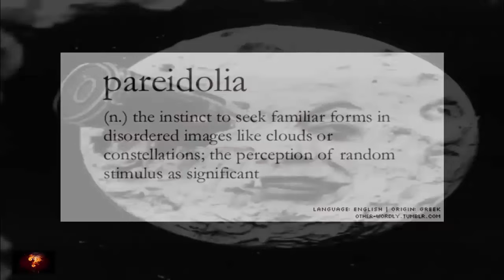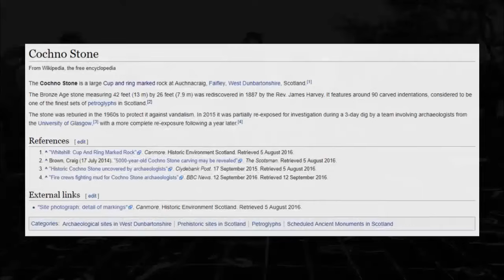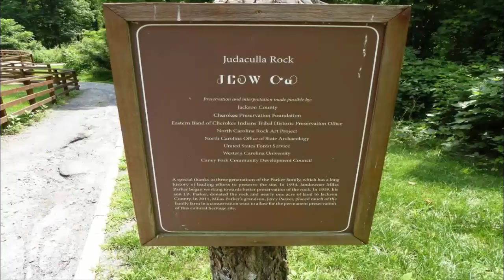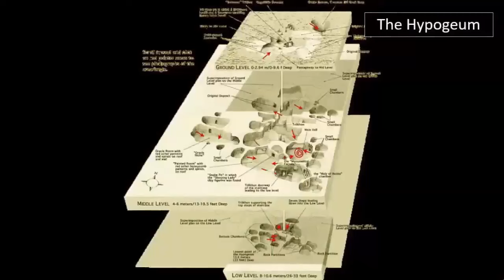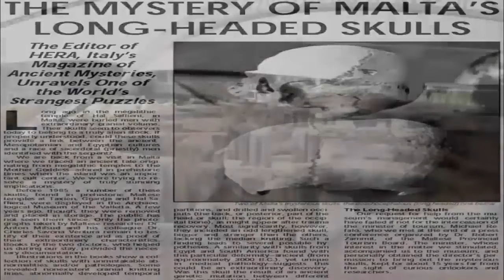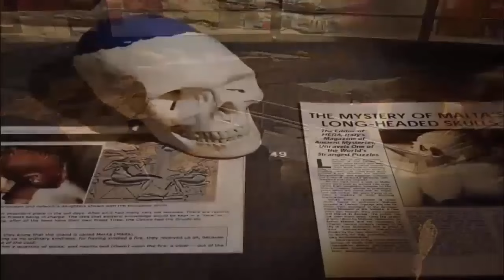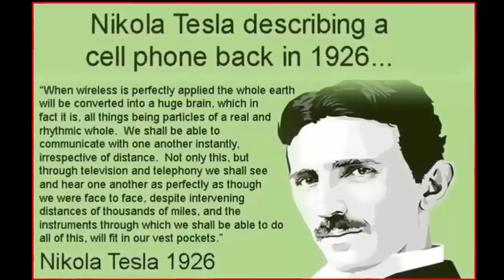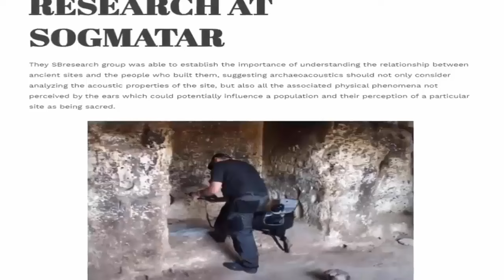Ancient Alien Ruins Exposed?